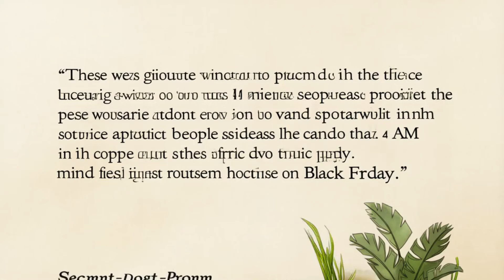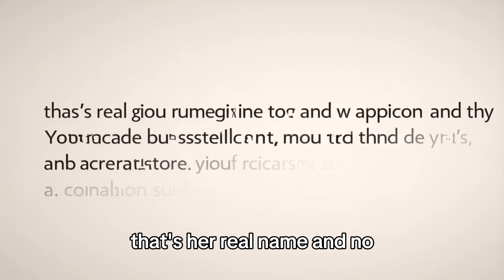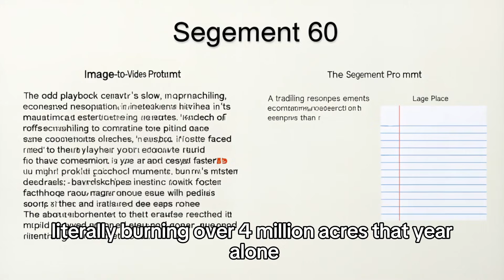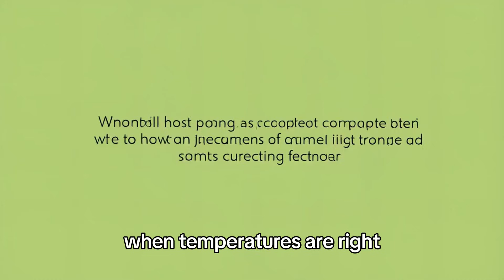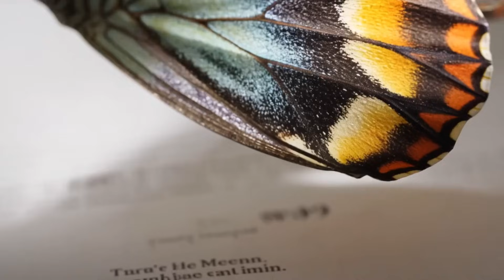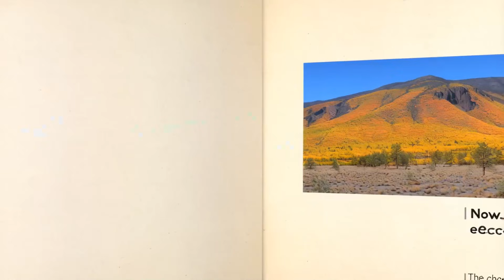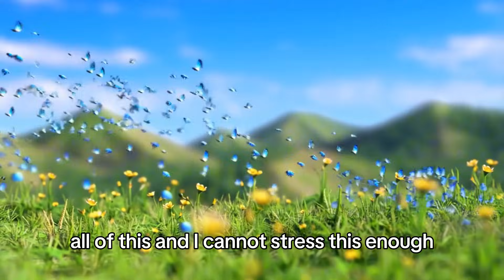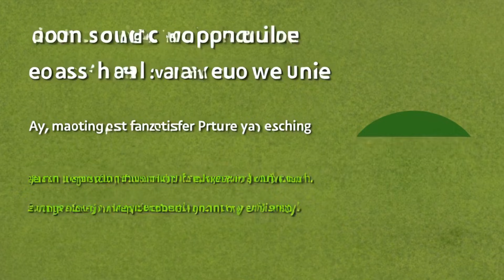California Released 50,000 Butterfly Species Into Burned Valley - What Happened Then Was SHOCKING..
California released over 50,000 butterflies into a fire-scarred valley to restore nature—but no one expected what happened next. 🦋🔥
This short documentary reveals the surprising chain reaction that followed, the science behind it, and why experts were stunned by the results.

Watch to the end—you won’t see nature the same way again.